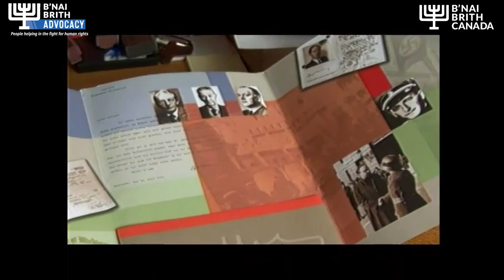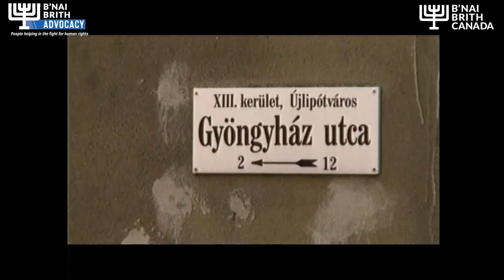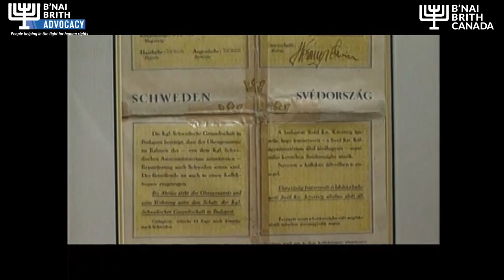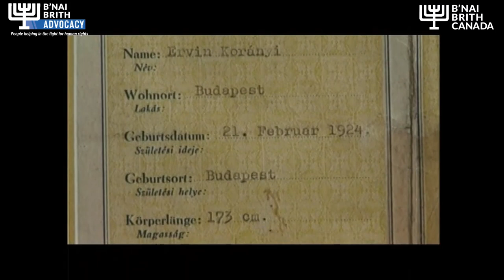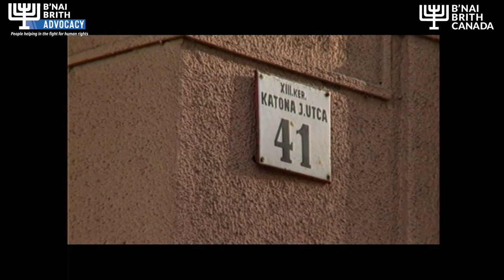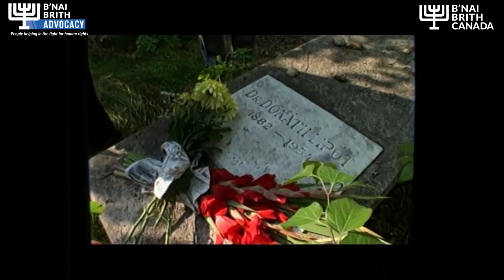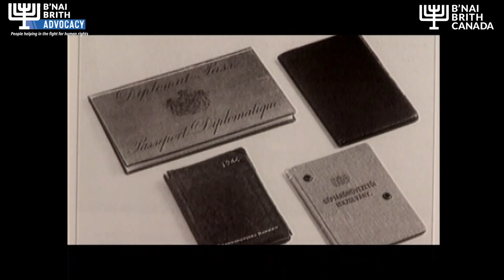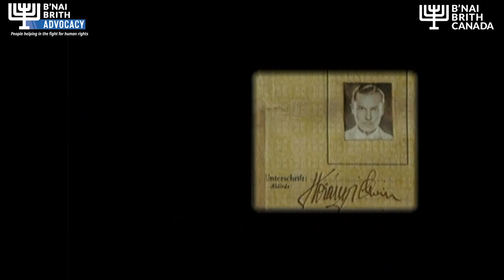Raoul Wallenberg Virtual Event Jan 17 2022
Join us as we delve into the legacy of Raoul Wallenberg and search for answers to the questions surrounding his ultimate fate